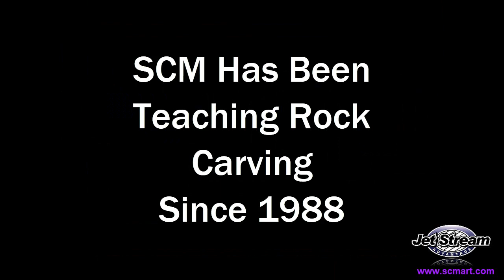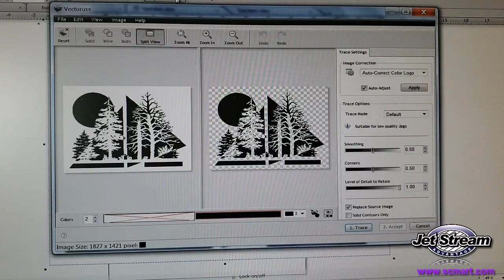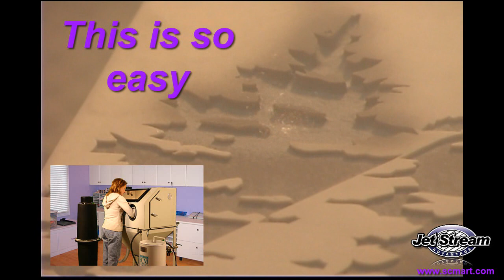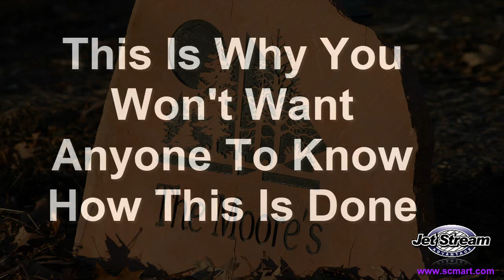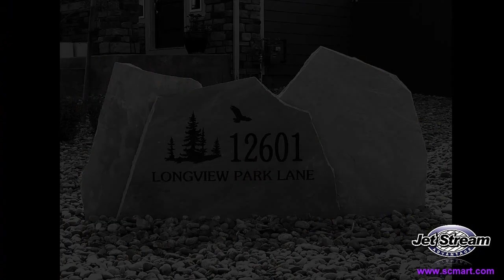How To Engrave Stones Rocks Boulders, Address Stones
Learn how to engrave on rocks and stones with the Jet Stream Advantage Stone engraving System. We have pioneered the stone engraving business since 1988. 30 years of experience and knowledge has gone into this amazing process. No artistic ability needed to produce professional results out of the box. Most think this is created by a laser machine. This is better than a laser because it can engrave deep on rocks, stone, tile, and glass. You have unlimited sizes from large address signs down to jewelry and everything in-between. Get Started now and leave your mark for future generations.